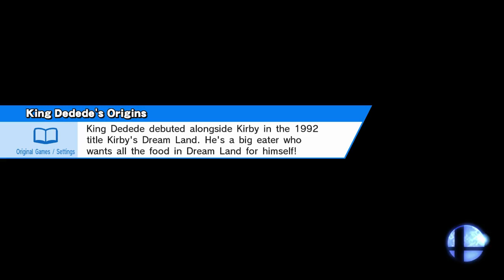【Lab Session】My Nonexistent Streak | mMm Bengal vs Mister Eric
This is what happens when you put Bengal and myself in the same room and tell us to play seriously. Let me me know if would like more videos like this in the future. And I'm sorry that the audio levels weren't so great. We didn't do a test run before we recorded.